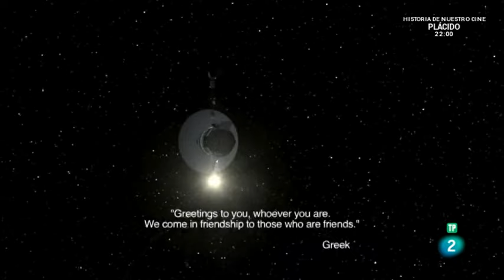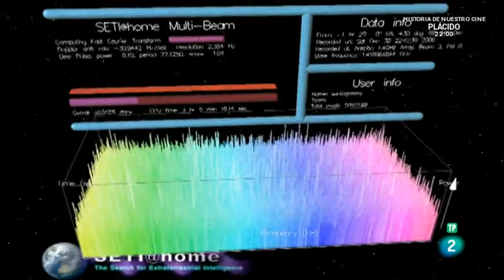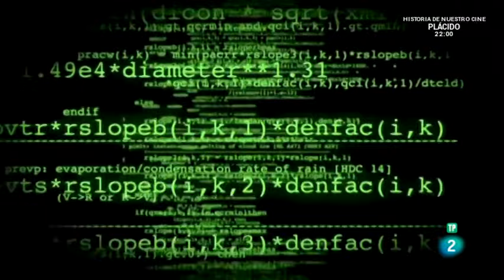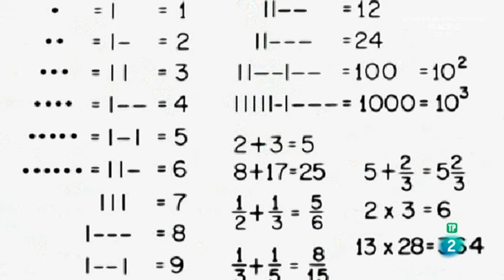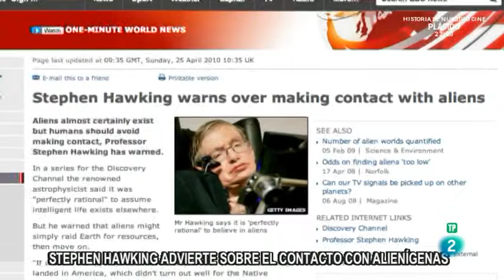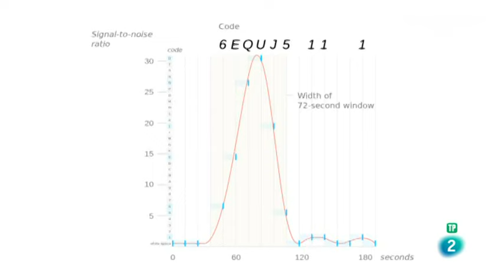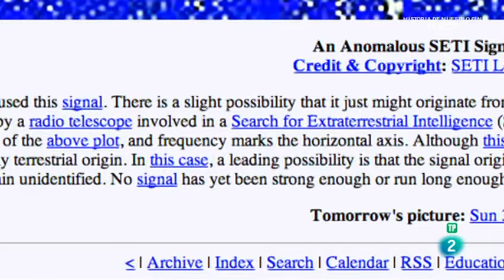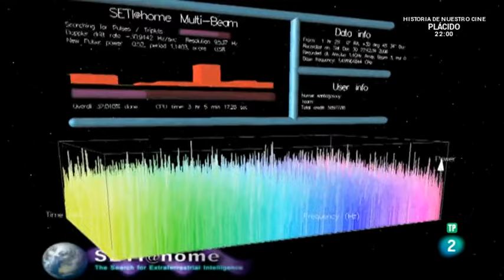El Universo humano: ¿ESTAMOS SOLOS?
Documental de TVE 2. El Universo humano. Nos muestra nuestra situación en el Universo y las posibilidades de encontrar vida inteligente extraterrestre.